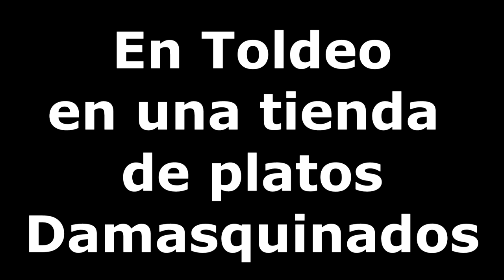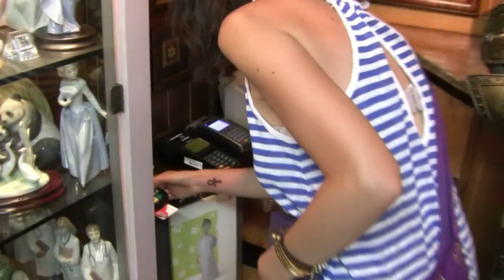The Famous "Damasquinados" Plates of Toledo LightSpeed Spanish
we are pleased to offer you an insight into how the famous Damasquinados plates are made. This is one of the oldest artisan skills of Spain which was brought to Spain by the Arabs during their occupation of the Spanish territories. A beautiful product and intricate process.